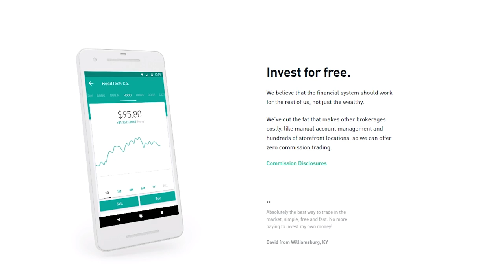Half Full or Half Empty: Glass Review - Movie Podcast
Robinhood is giving you a free stock! Just sign up at

to get a free share from companies like Apple, Ford, and Sprint

This week the gang gives their review of Glass, the latest addition to the "Shyamalaniverse". How did they like it? I'll give you a hint. They thought it fell somewhere in between Unbreakable and Lady in the Water. Not enough of Marky Mark taking to plants apparently.